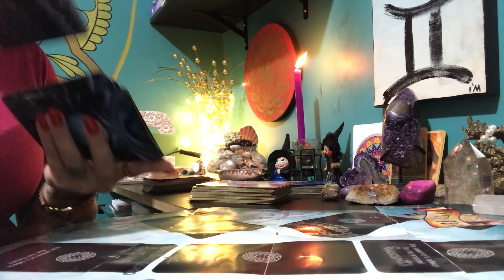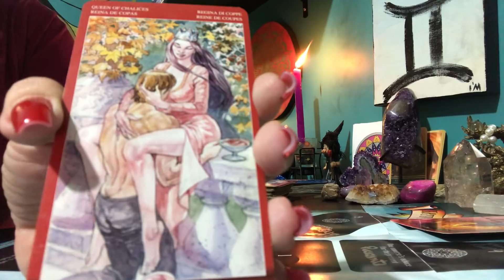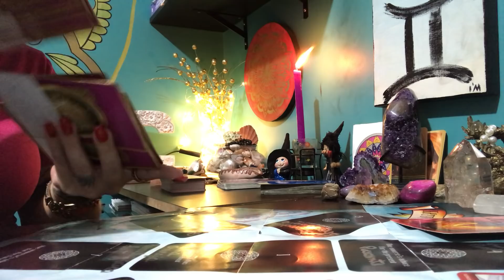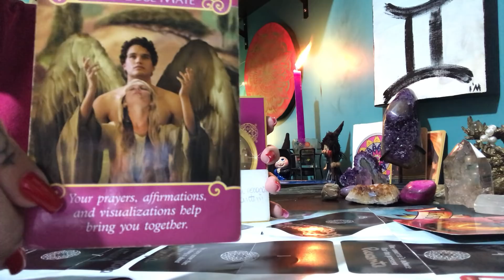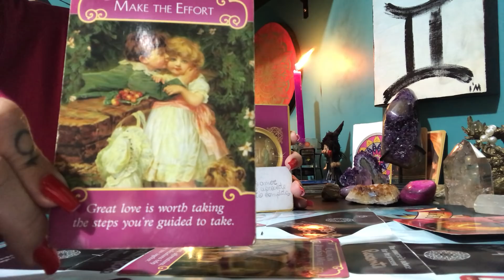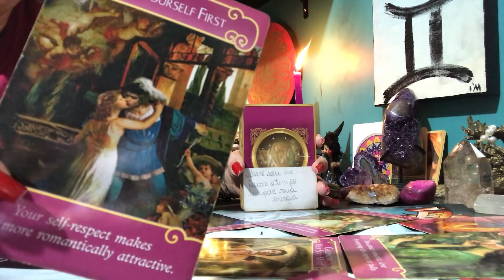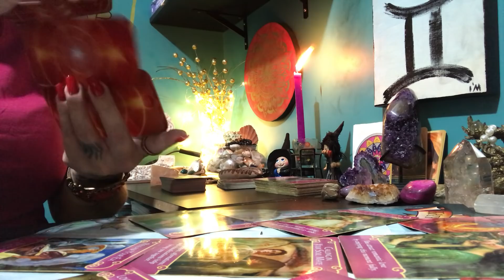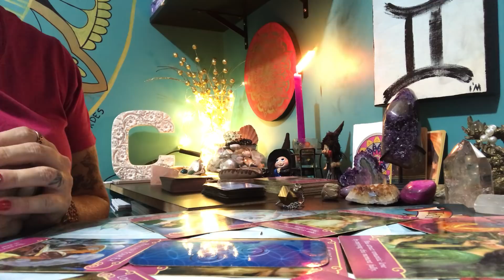CÂNCER Tarot do Amor Abril 2020 Momento de grande ATRAÇÃO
Oráculos utilizados:
Zodiac Oracle
Tarot da Magia Amorosa
Romance Angel Oracle Cards
TAAP